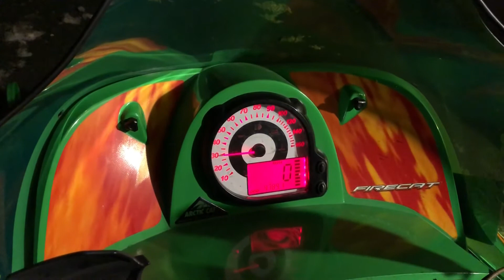2005 Arctic Cat f6 headlights wont work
If anyone can help me figure out this issue I would appreciate it.

Could be a bad voltage regulator? If so how do i check it?